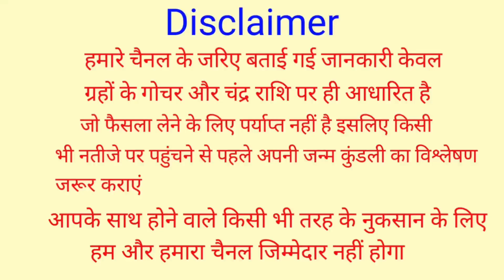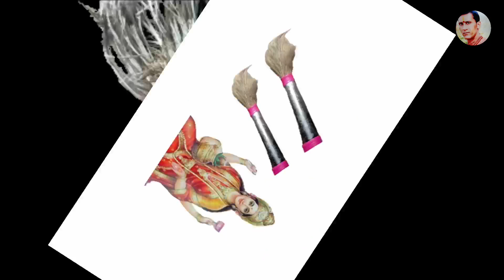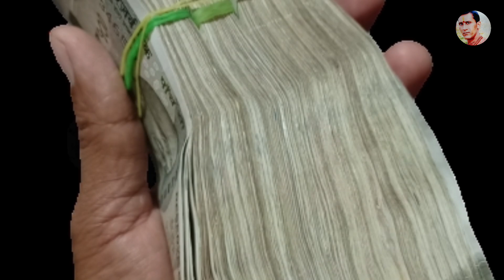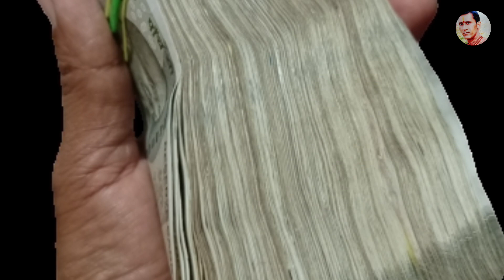15 मई अपरा एकादशी रात सोने से पहले झाड़ू के नीचे चुपके से दबा दें एक चीज मां लक्ष्मी दौडी चली आएंगी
15 मई अपरा एकादशी रात सोने से पहले झाड़ू के नीचे चुपके से दबा दें एक चीज मां लक्ष्मी दौडी चली आएंगी